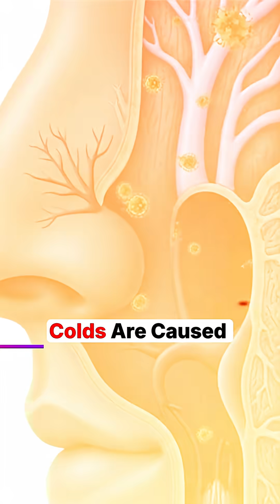Why Cold Water Doesn’t Cause COLD!🥶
Many people believe that drinking cold water causes cold — but that’s a myth. Colds happen because of viruses, not the temperature of your water. Cold water is safe to drink during normal days or hot weather. Only people with a sore throat or existing cold should avoid chilled water. Remember — it’s the virus around you that makes you sick, not the cold water. Stay informed, not scared.

cold water myth
does cold water cause cold
cold and virus
health myths
drinking cold water
common cold facts
myth busting
cold weather sickness
science based facts
hydration tips